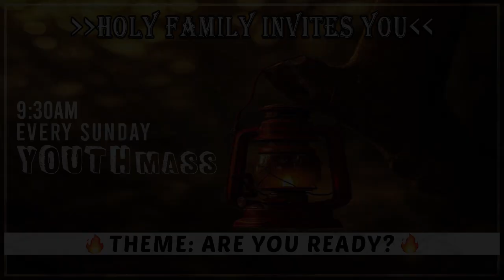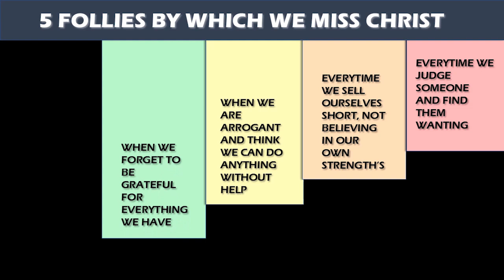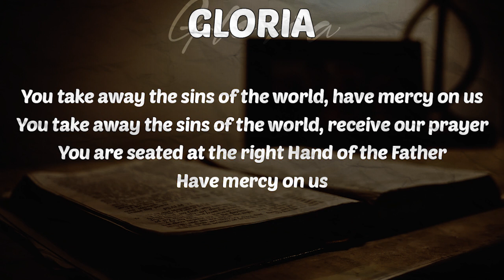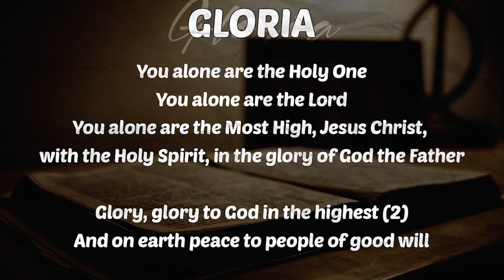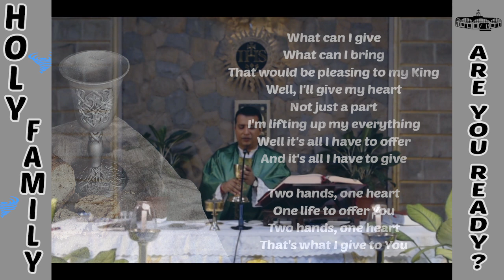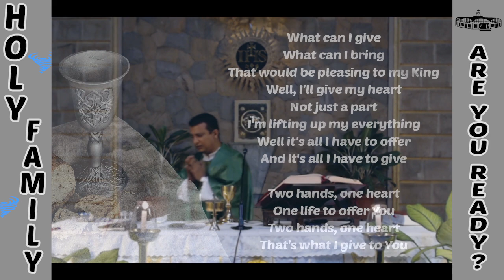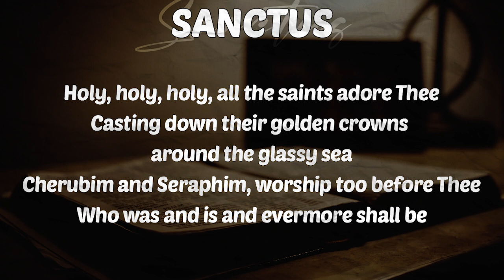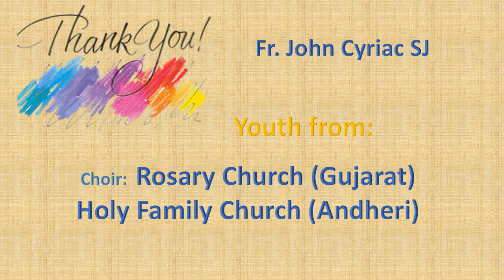9:30AM YOUTH MASS | 8TH NOVEMBER 2020 | SUNDAY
Today's Mass Theme:- Are You Ready?